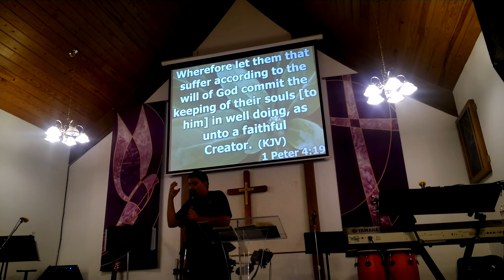June 20th 2015 with Jesse Kelly part 1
JESUS is the Way-The WORD of GOD